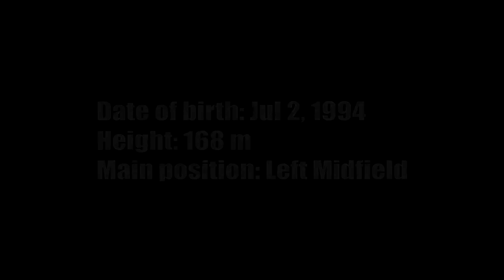ILYA SHADCHIN (FK LIEPAJA, LATVIA)